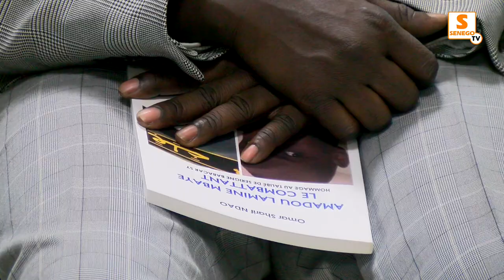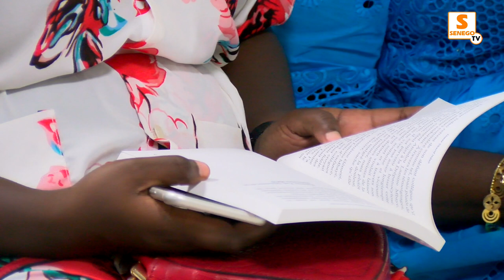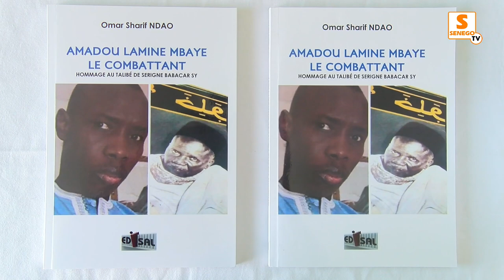Amadou Lamine Mbaye, le combattant, raconté par Oumar Sharif Ndao et ses proches (Senego Tv)